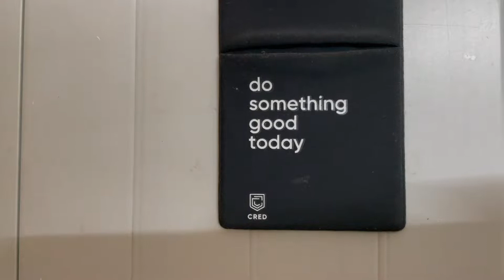2-BHK Flat for Rent in Bangalore